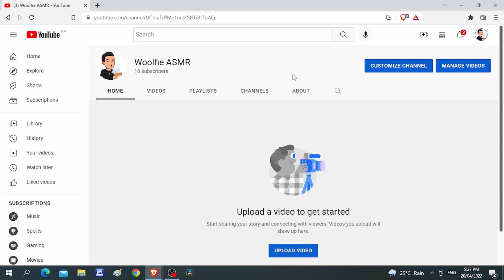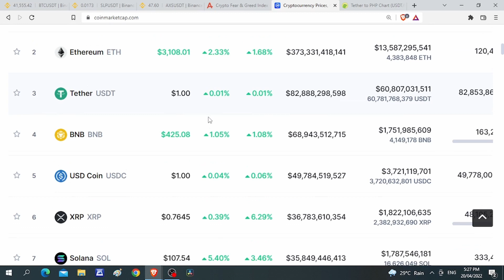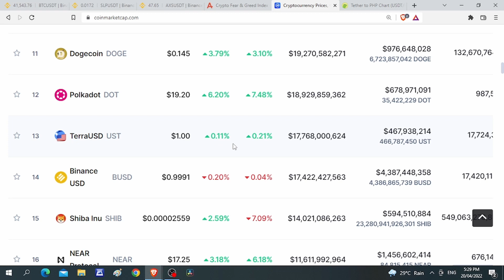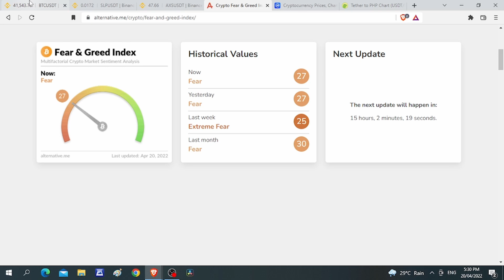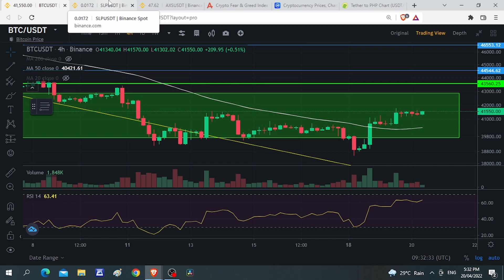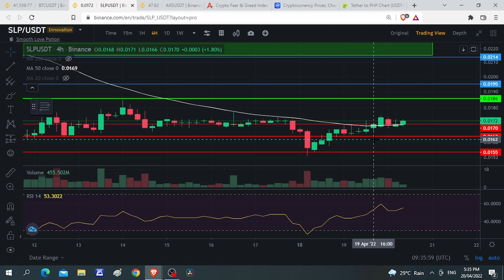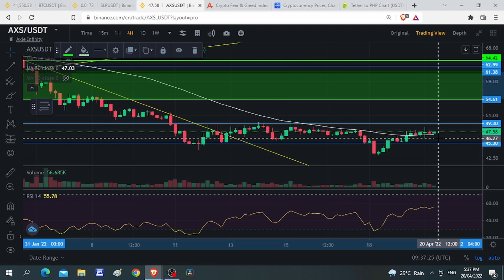SLP & AXS TECHNICAL ANALYSIS l ITO NA KAYA ANG TATALO SA AXIE? !!!!!!!!!l